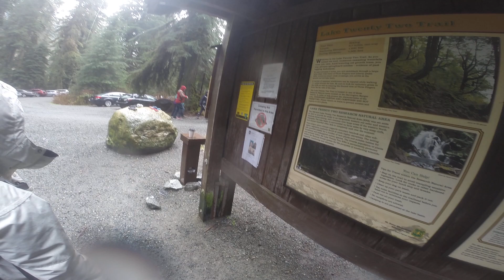Lake #22 4th Hike of the year